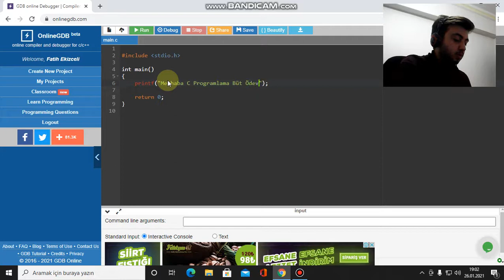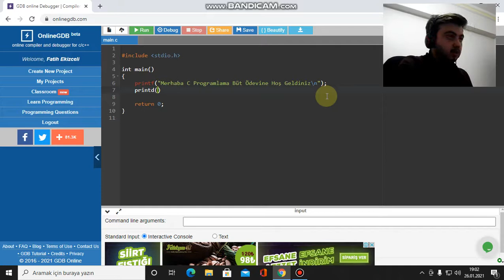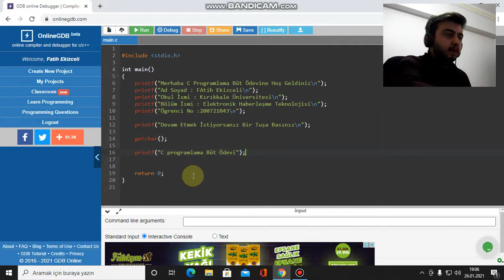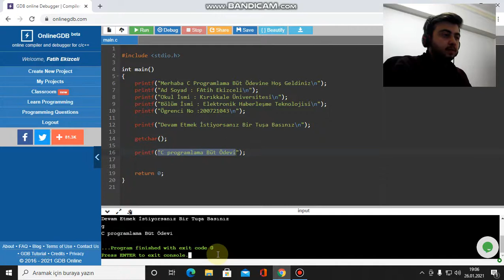C Programlama Büt Ödevi 1. Sunum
Elektronik Haberleşme Teknolojisi Uzaktan Egitim 1 Sınıf
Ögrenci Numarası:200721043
C programlama   büt ödevi